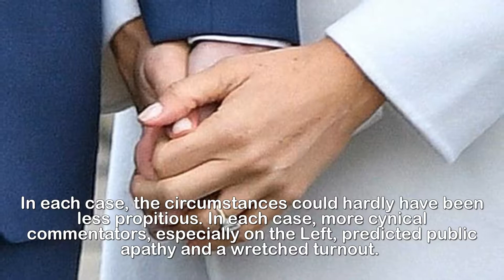Why the Royal Family keep proving the sneering snobs wrong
DOMINIC SANDBROOK: Why the Royal Family keep proving
the sneering snobs wrong. Whatever you think of our Royal Family, you cannot deny that they have a great sense of timing.With the economic forecasts gloomy, the headlines dominated by the Brexit stalemate and even the weather taking an Arctic turn, Prince Harry and Meghan Markle picked precisely the right moment to give everyone a lift with the news of their engagement.It is, of course, obligatory among the chattering classes to roll one’s eyes at the prospect of a royal wedding. But the great majority of ordinary British people love them. No wonder, then, that on a grey, dreary Monday morning, the news of Prince Harry’s engagement felt like such a tonic.